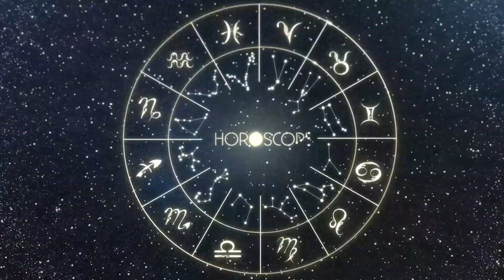Horóscopo do dia SAGITÁRIO 19 de Outubro, 2023